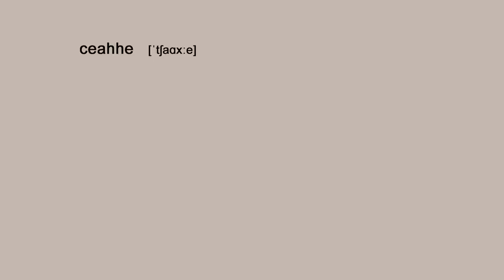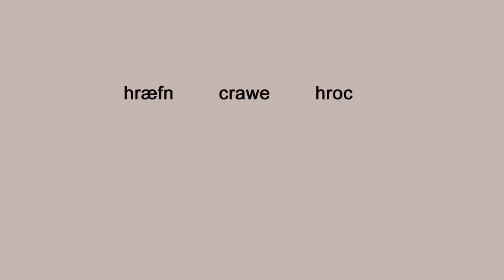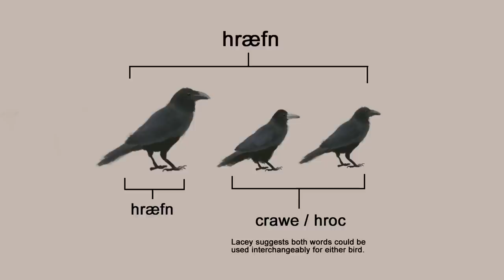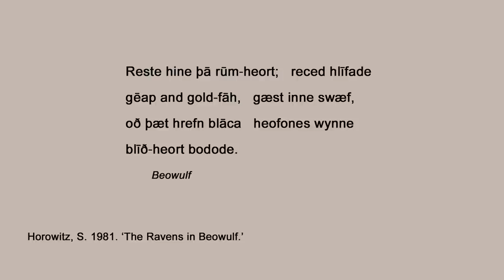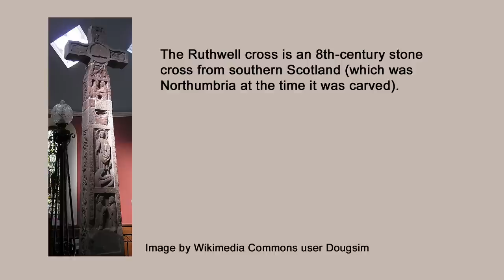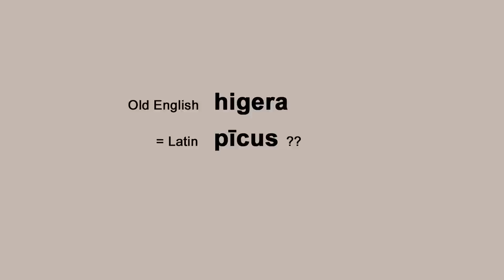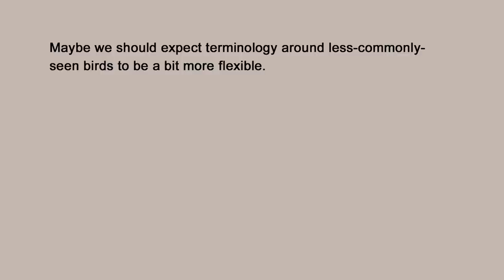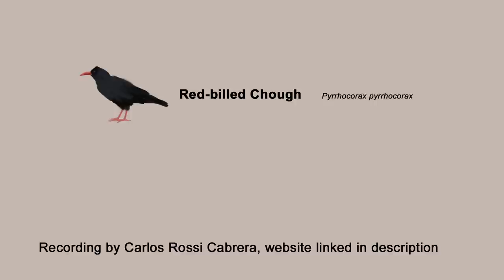Crows and Corvids in Early Medieval England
The Cornell Lab also has a useful website where I found the raven sounds

And Ramirez's is here, although I'm not sure whether it needs an institution login